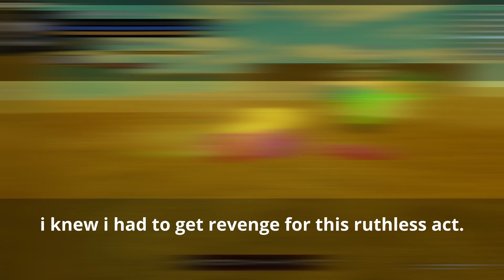One piece new dream | Getting my revenge..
Opnd